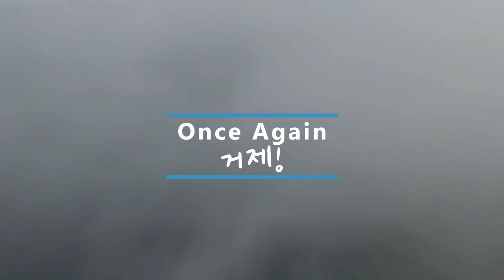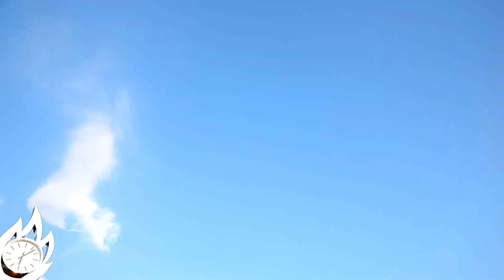[거제시 UCC 공모전]Once Again 거제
아름다운 거제의 모습과 일년내내 축제로 어우러지는 다양한 모습들을 담아 다시한번 거제로 오라는 의미와 멋진 풍경과 함께 다시한번 힘내자는 중의적인 의미를 담은 작품